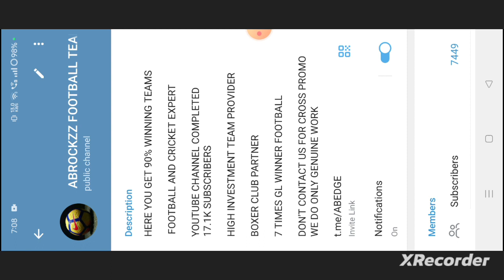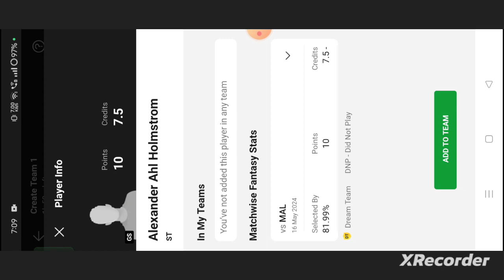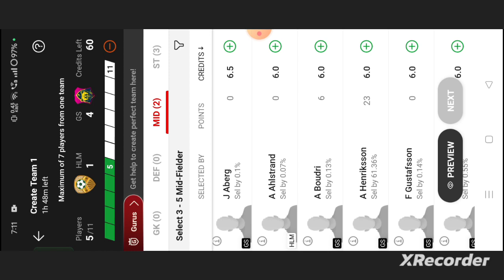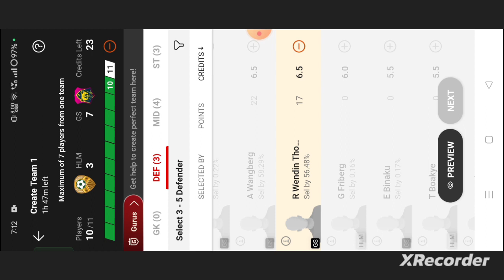HLM vs GS Football dream11 team | HLM vs GS Football dream11 team prediction win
hlm vs gs
hlm vs gs dream11
hlm vs gs dream11 prediction
hlm vs gs dream11 team
hlm vs gs prediction
abrockzz

own risk"

1. This analysis  is based on my

2.Dream11 takes great care to comply with all central and state legislation in India to ensure that  users are fully protected. Every contest on platform is carefully designed to comply with applicable statutes and regulations in India.

Thanks